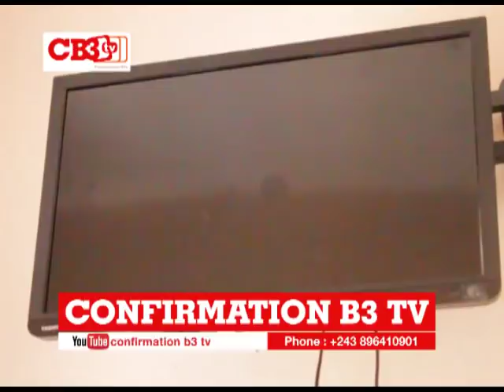BOYOKA GUERRE EBANDI BA JOURNALISTES NABA MUSICIENS